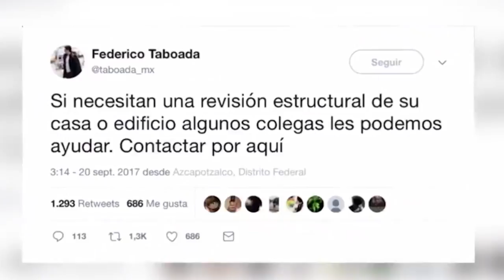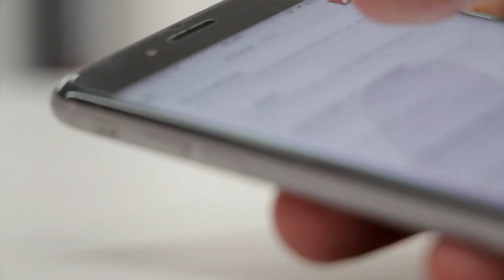HÉROES EN MÉXICO | Mexicanos unidos tras Sismo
Así se solidarizan los mexicanos, héroes sin capa que se unen como hermanos durante el sismo en México el pasado 19 de septiembre de 2017.